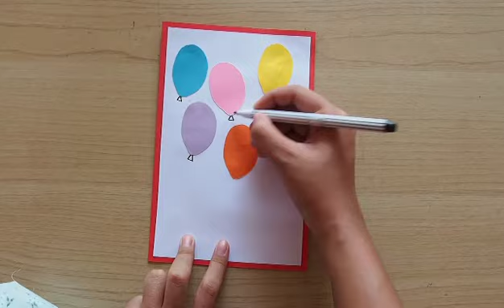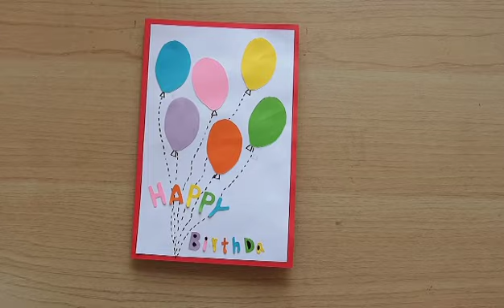How to make Birthday Card- Easy Craft | สอนทำการ์ดวันเกิดแบบง่ายๆ 🎂